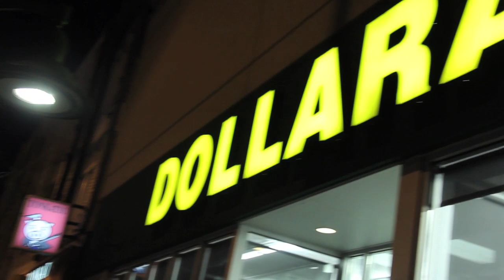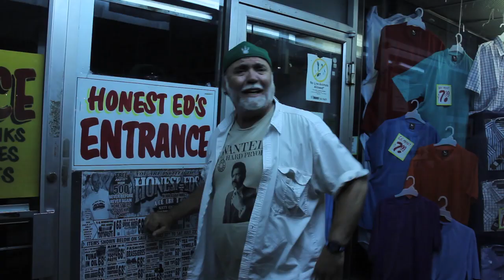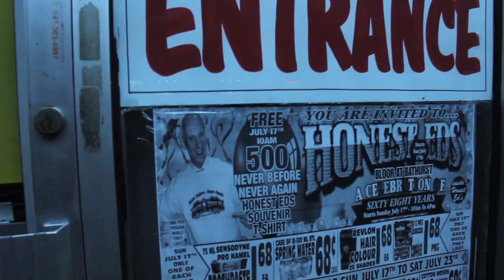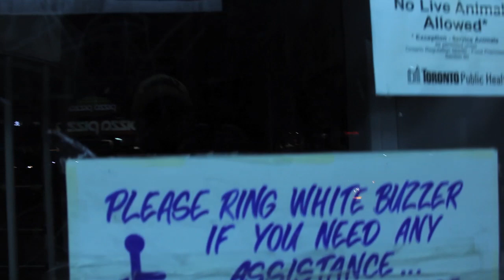Optimus Rhyme - Video Poem of Dollarama Dance Card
Richard Lett, AKA Optimus Rhyme, performs his new poem "Dollarama Dance Card" - a sneak preview of his upcoming second one-man show, debuting later in 2016, following the smash success  of his first solo show "Sober But Never Clean" - which plays Vancouver Fringe Festival in September 2016.